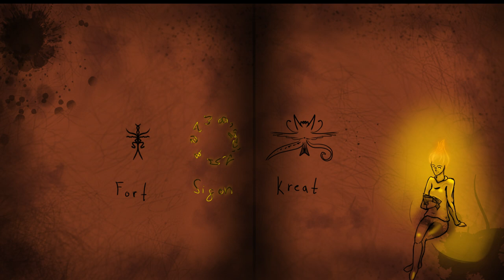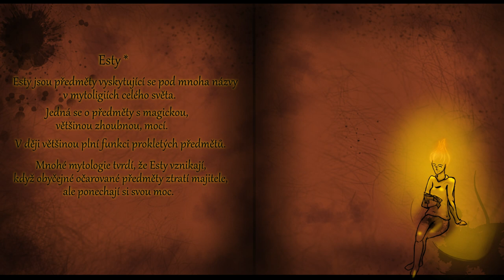Záhadný pocestný { 14. Dubna 1877 }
Seznamte se s Ívou, jejími novými přáteli a kalamitou, která je dala dohromady. Ívina cesta a s ní i všelijaká dobrodružství právě začínají. Pohodlně se usaďte, začínáme ...